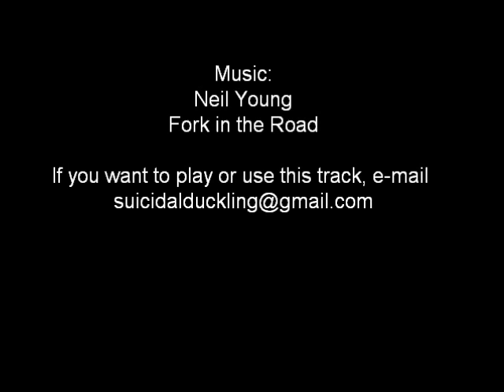Get forked demo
A three pronged track with three contrasting sections of ~30s each: a tight and twisty road section, a tricky medium speed rooftop section and a flat-out stadium-fabric-floor section.